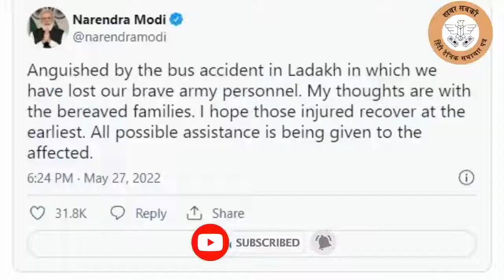प्रधानमंत्री ने लद्दाख में हुई बस दुर्घटना में भारतीय सैन्यकर्मियों की मौत पर शोक व्यक्त किया